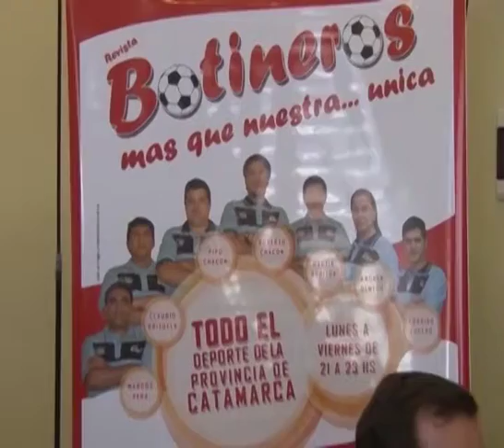NOTA AGUERO BOCA RIBER